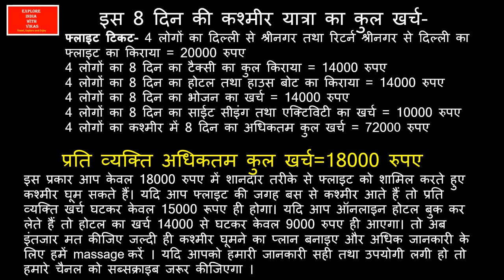house boat rate 2024 in srinagar || how to book house boat in srinagar ? houseboat vs hotel | hindi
house boat rate in srinagar ?
how to book house boat in srinagar ?
shikara ride on dal lake,
shikara boat ride,
shikara ride at dal lake,
Dal Lake is in Srinagar, Kashmir, India. Dal Lake is the most important landmark of Srinagar which is spreads over a total of 26 Sq. Km. Dal lake boat house offers a stunning view and it relatively affordable with all modern facilities.
dal lake in kashmir,dal lake in kashmir in winter,dal lake srinagar,dal lake winter,dal lake shikara,dal lake in winter,dal lake in february,dal lake houseboats,dal lake kashmir video

1 - Kashmir tourist spots,
2 - Kashmir tour,
3 - Kashmir tour package,
4 - Kashmir tourist places,
5 - Kashmir tour plan,
6 - Kashmir tour package cost,
7 - Kashmir tour guide,
8 - Kashmir Tourist Lodge,
9 - Kashmir tourist,
10- कश्मीर टूर,
11 - how to reach Kashmir,
12- best time for Kashmir tour,
13- cheap and best hotel in Kashmir,
14 - Kashmir Ropeway,
15 - Sringar Boathouse Rent,
16. Soanmurg-gulmarg tour,
17. Gandola Ride in Gulmarg,
18. Cable Car Ride in Gulmarg,
19. Chandanwadi Tour,
20. Betab valley tour,
21. aru valley tour,
22. Avantipur Ruins,
23. Shankaracharya temple,
24. Pony ride in Soanmarg,
25. Pony ride in Gulmarg,
26. Mugal Garden , srinagar,
27. Amarnath Yatra,
28. Pahalgaon,